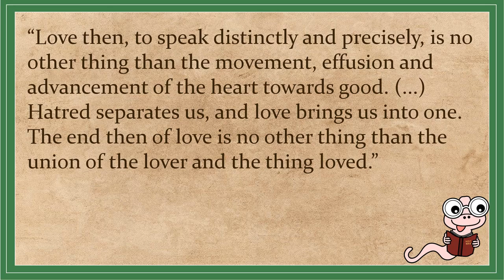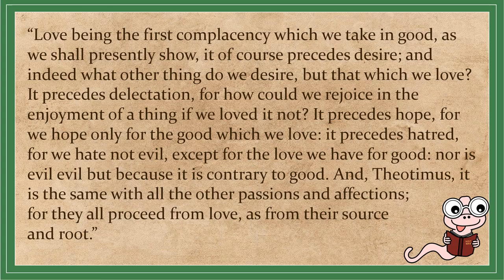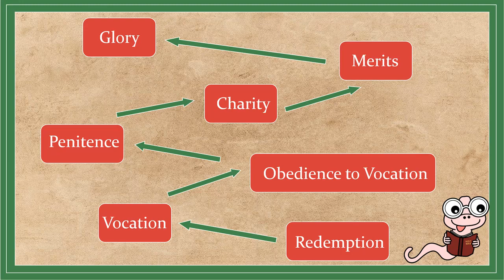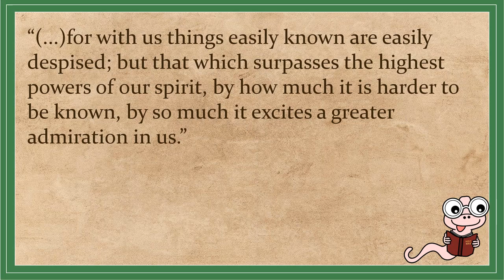Treatise on the Love of God by St. Francis de Sales (Summary+Review)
The Treatise on the Love of God (Theotimus) is together with the Introduction to the Devout Life (Philothea) one of the most important works by the doctor of the church St. Francis de Sales.

Rating system:
10/10 breathtaking, must read
9/10 really good
8/10 good
7/10 good (maybe not for everyone)
6/10 and less: I try to read good books lol so that rating should not occur